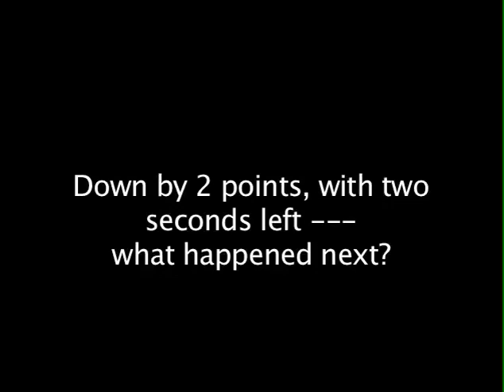RUNNING WITH THE PACK Presents Wake Forest 1989